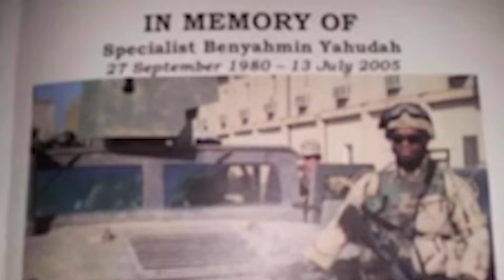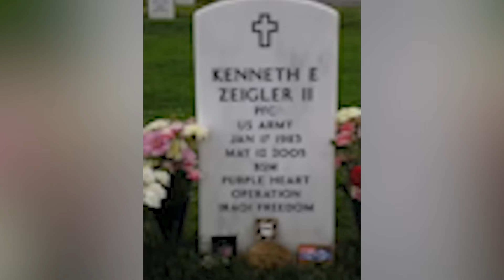27 Killed by Baghdad Car Bomb as Army Soldiers Hand Out Toys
In Today's episode of Urban Valor, we have Guest Army veteran Chris Cleland. Growing up in El Monte, California, Chris found himself in trouble, leading to an arrest for grand theft auto. But he turned his life around by joining the Army Infantry, a decision that took him on several deployments to Iraq.

You'll get to hear first hand the challenges Chris and his unit faced, especially their encounters with IEDs. He shares his stories from Baghdad, one in particular, where Chris's unit was distributing toys to local children. Tragically, during this act of kindness, an explosive event occurred, resulting in the loss of 27 lives, including many children and Army Specialist Benyahmin Yahudah.

Chris also opens up about the mental health struggles that many veterans face. Including his own experiences and how he's now dedicated to helping other veterans adjust to life after service, discussing the need for support and understanding for those who've served.

Do NOT miss this POWERFUL New Episode of Urban Valor!

🇺🇸 Please LIKE today's video to support Chris and Urban Valor!
🇺🇸 Please COMMENT if you have any questions or just want to show support!